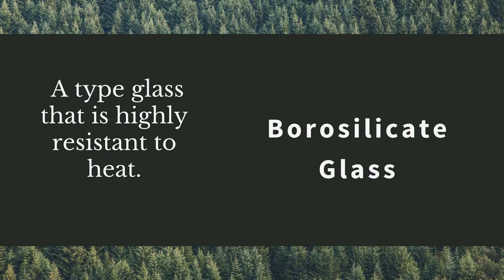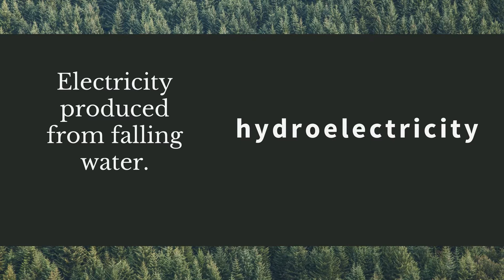GENERAL SCIENCE GK QUESTIONS FOR COMPETITIVE EXAMS-7